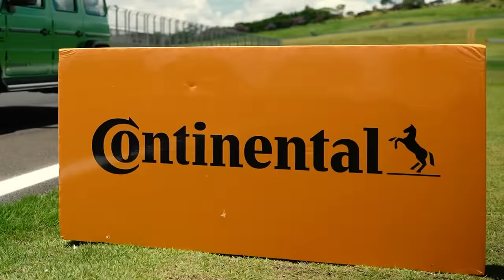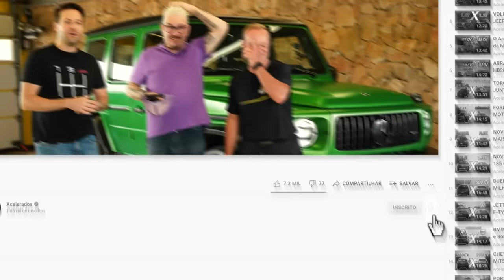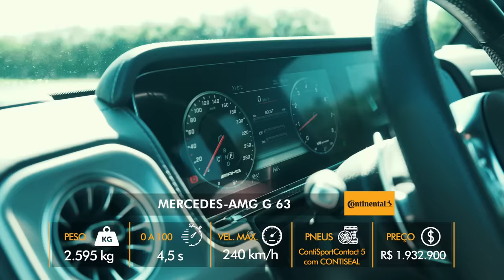MERCEDES-AMG G63 NA VOLTA RÁPIDA! Rubinho acelera o JIPÃO de 585 cv com BOLA DO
Saaaaaalve, acelerados! Hoje é dia de VOLTA RÁPIDA by Continental Pneus com Rubens Barrichello e uma presença ilustre: O Bola (Marcos Chiesa) do Ticaracaticast! E nada melhor do que escalar um carro de PESO para essa ocasião, o MERCEDES-AMG G 63! Equipado com um motorzão V8 4.0 biturbo de 585 cv, o G 63 vai de 0 a 100 km/h em apenas 4,5 segundos mesmo pesando quase 2,6 toneladas! Isso sem falar nos novos pneus ContiSportContact 5 com CONTISEAL em enormes 22 polegadas! Será que o Bola ficou em "pânico" ao andar no jipão com o Rubito? Solta o PLAY e vem com a gente!